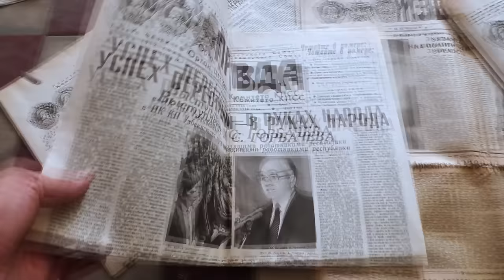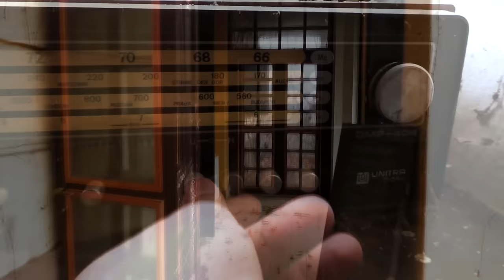Ismét kitűztük a nemzeti lobogót március 15-e alkalmából (2016)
támogasd a csatornát:
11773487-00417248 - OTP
Hajner Gyula
zenék:
Ahrix - Euphoria